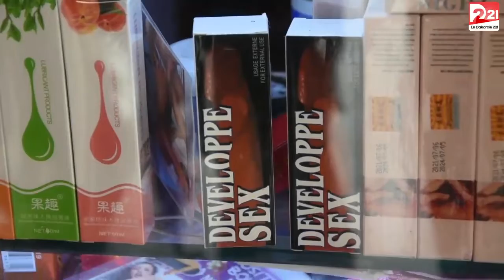Lici Jaaba avec Kya au marché Tiléne ce jeudi à 12h00 sur votre chaîne YouTube Le Dakarois 221